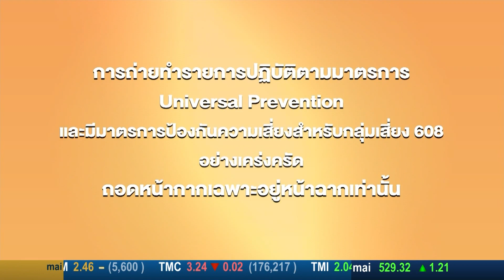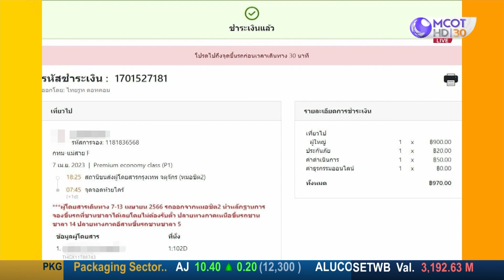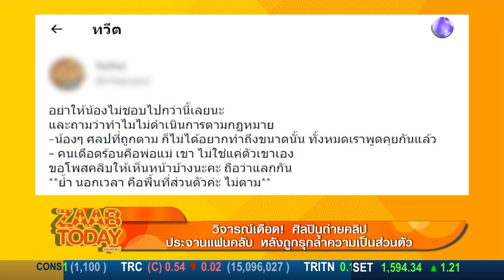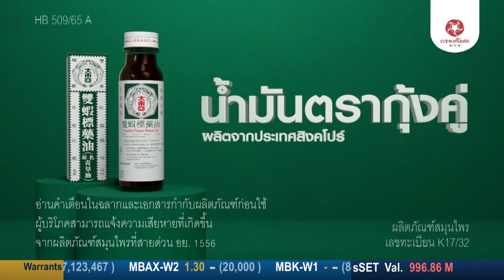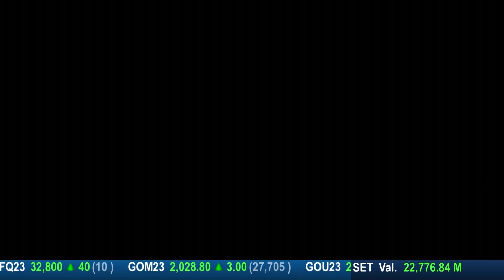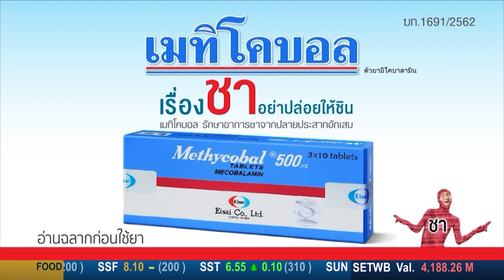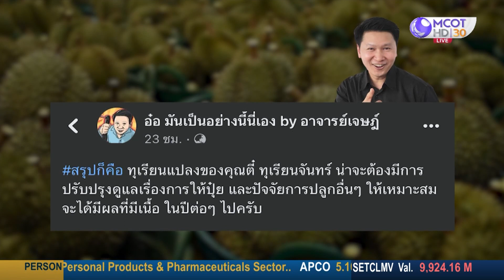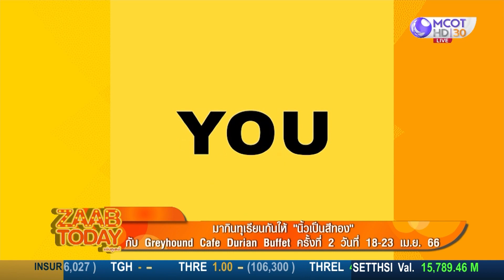ZAAB TODAY (แซ่บทูเดย์) | 11 เม.ย.66